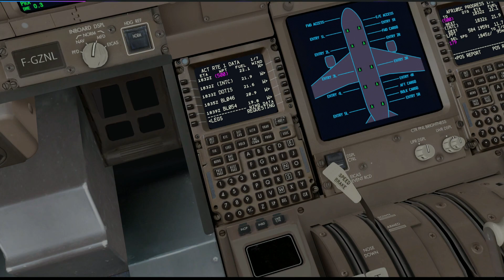مقتطفات جميلة من البث المباشر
Addons used:
PMDG B777
PMDG B747
PMDG B737
QW B787
FsLabs A320

ORBX Global Base, Open LC, Vector, Trees
Global openLC Africa
Terraflora
ENVTEX
Envshade
Active Sky for P3DV5
ASCA Global Automatic
RealTurb : Africa, Antarctica, Europe,
RealTurb : North America, South America, Asia, Oceania
Immersion B747
Immersion B777
Immersion B787
Immersion B737
GSX
GSX Level 2
Chaseplane